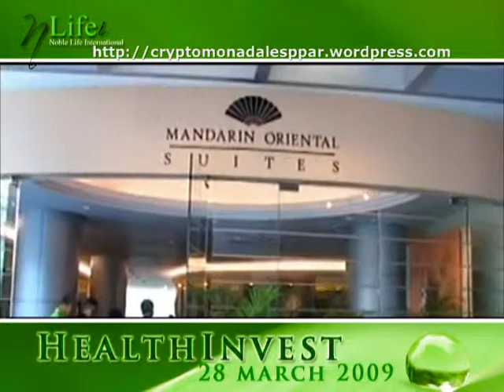CRYPTOMONADALES -- HEALTH INVEST with Dr. Ih-Jen Su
Dr. Ih-Jen Su, speaks on national evening news as a representative of the Ministry of Health that CRYPTOMONADALES can be used to treat Diabetes and blood cholesterol. Mentions that Cryptomonadales is more effective than currently available drugs.

Dr. Ih-Jen Su is the research director for the National Health Research Institute  (NHRI) of Taiwan He overseas the SARs and Avian Birdflue HN51 Virus research.

Recent studies confirm that CRYPTOMONADALES contains valuable components like phycocyanin and PPARs agonists, both represent the most promisng essential nutrtion for the 21st century.  It will be a previledge for us to own this precious species of algae. I believe that Cryptomonadales will become the most prevailing health food in the 21st Century - Ih-Jen Su, MD, PhD, Professor and Distinguished Investigators, Division of Clinical Research, NHRI, Tainan, Taiwan

for more info.